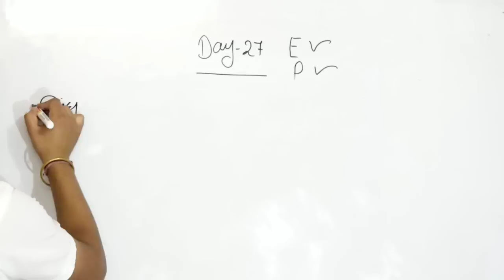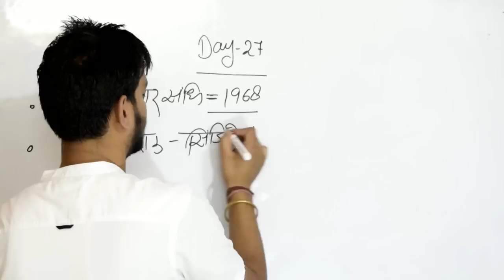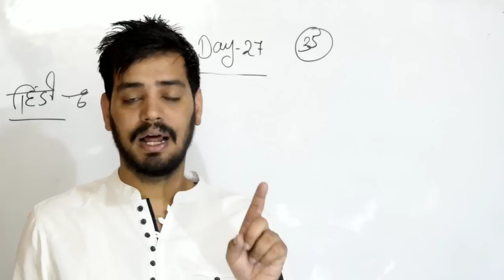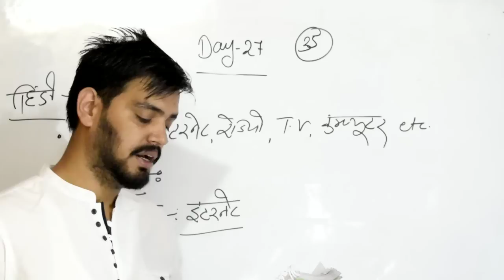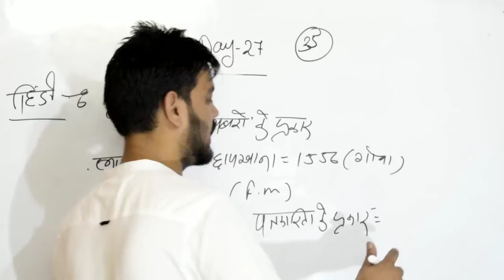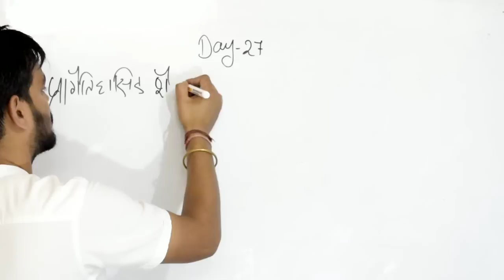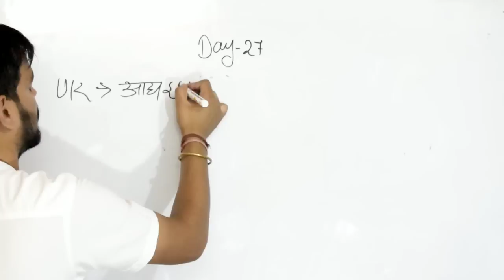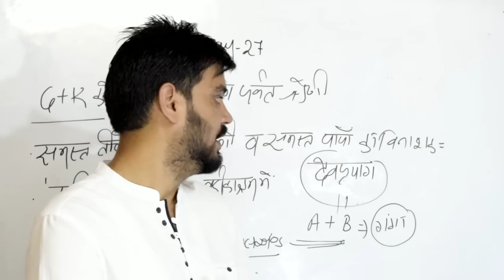Crash course- पटवारी/लेखपाल/पुलिस आरक्षी/दरोगा/फारेस्ट गार्ड आदि हेतु 90 दिनों की जुआ क्लास!! Day-27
पटवारी/लेखपाल/पुलिस आरक्षी/दरोगा/फारेस्ट गार्ड आदि हेतु  दिनों की जुआ क्लास जो चल गई तो आपकी नैय्या पार कर सकती है।।। ये क्लास सभी के लिए फायदेमंद होगी लेकिन जिसने पहले पढ़ाई की हुई है उसके लिए रामबाण सिद्ध होगा।।।